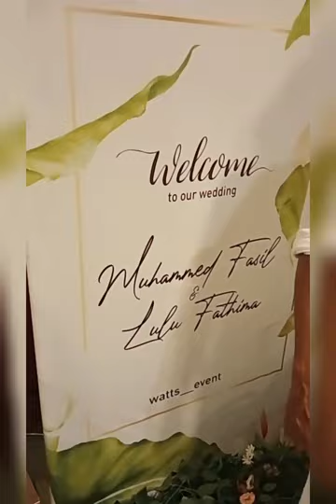ഇന്നത്തേത് ഒരു കല്യാണമം ആയാലോ